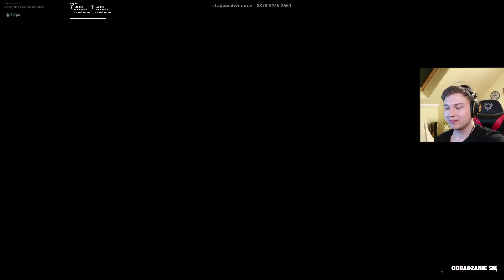🤬 NAJGORSZY ŚLIZGANY DEATHRUN z EKIPĄ❗❗❗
💥 Siema! W dzisiejszym filmie razem z Mano i Gabi i Papycjuszem zagramy deathrun o loot! Mam nadzieję, że film Wam się spodoba! Miłego oglądania!

🔹Snapchat!: guziklandguzik